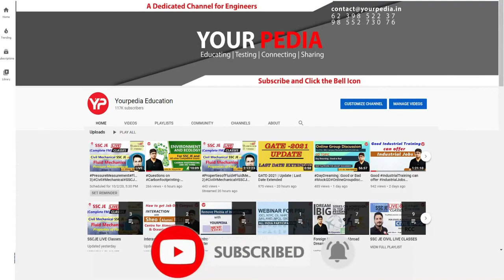NITIE Mock Interview | NITIE Interview Preparation | Interview Questions for NITIE Bombay 2022